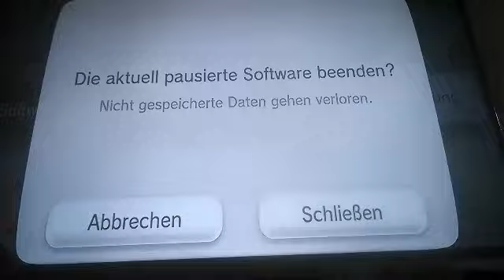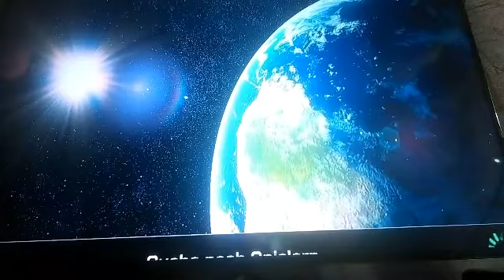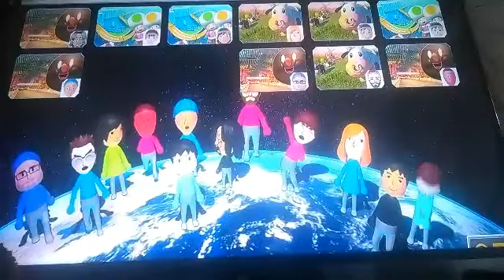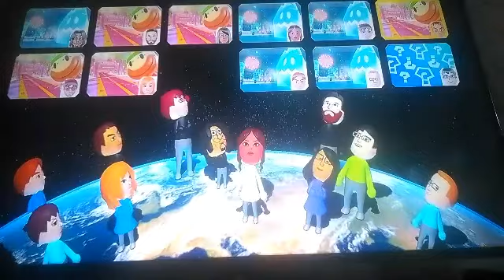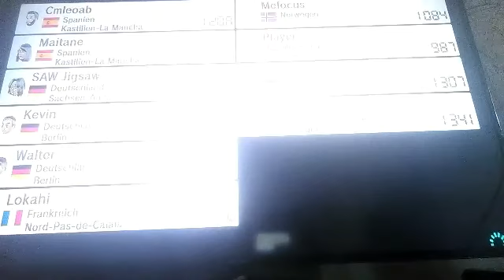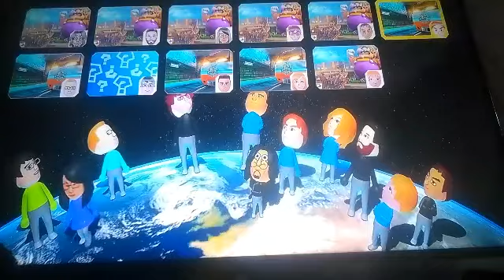DAS ABO SPEZIAL PART 3/5 MARIOKART 8 ONLINE MIT SGT SPIDERKILL